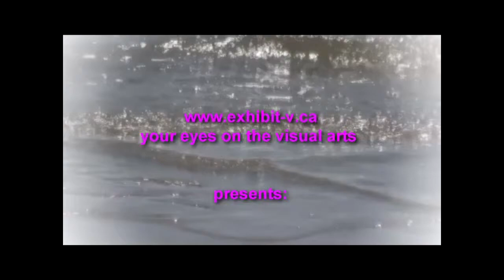Mark Preston and Chris Paul at Alcheringa gallery - 2014